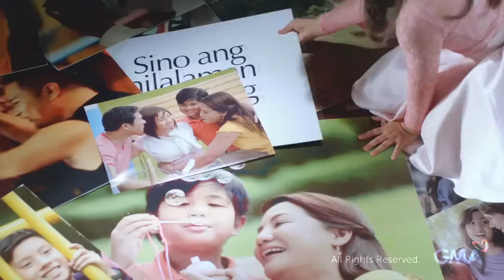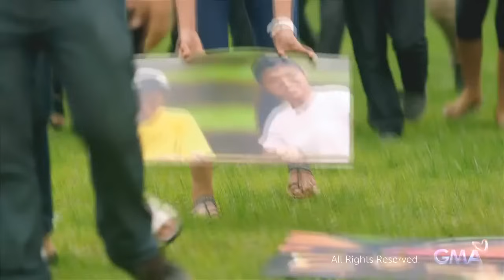GMA7 Station ID 2012-2013 | Kayo Ang Laman ng Aming Puso [HD] [CC Available]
[2025 UPDATE]: Captions have been fixed in timing, English captions also available. Transliteration may be incorrect due to words not being able to be translated into English terms such as deep worded Filipino nouns.

The content shown and heard in this video is not owned by us. This is being uploaded for preservation and entertainment purposes only.